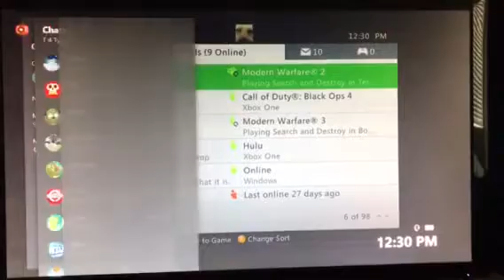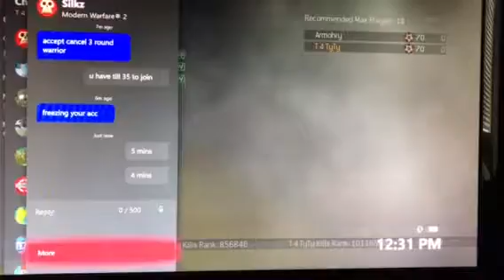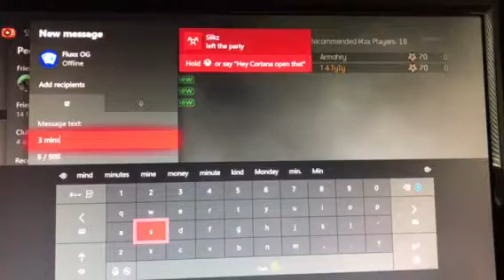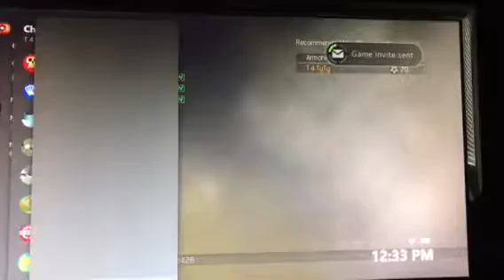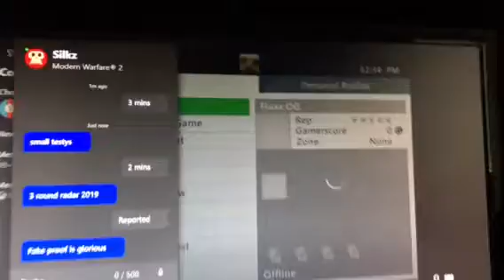Willy big Willy - 12:20 NO SHOW